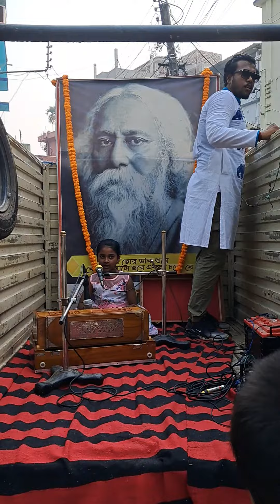প্রভাতফেরি তে আমার সোনার একটি ছোট্ট প্রচেষ্টা 🙏❤️